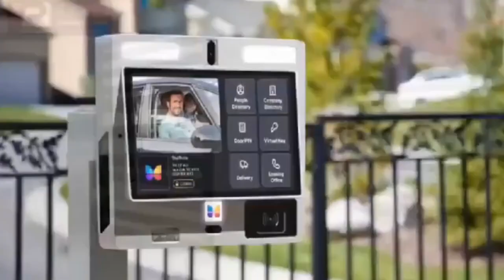ogyaba, avram ben moshe + abrewanana challenge